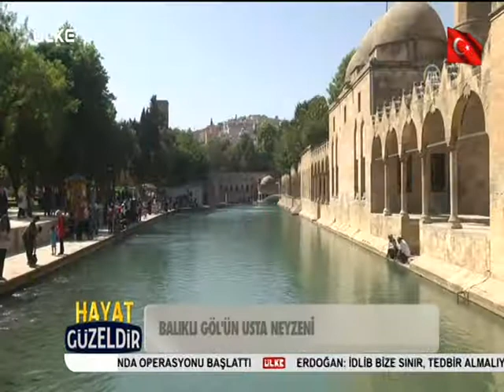Hayat Güzeldir - 14 Ekim 2017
Ülke TV ekranlarında hızlı akan gündemin satır aralarında kaybolan iyi olayların yer alacağı sıra dışı bir haber bülteni başlıyor.